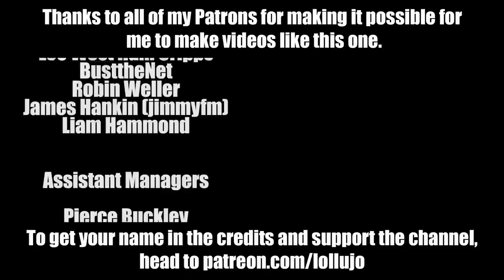ENJOYING THE HEATWAVE | AUTISM FAMILY VLOG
We're still enjoying the hottest April temperatures of our lifetimes in the UK, and on today's family vlog we head out with Dave to enjoy the sun with a walk along the river and some awesome drone footage on the DJI Spark. Plus I start putting plans in place for my talk at the CW Unplugged Tech for Autism event in Cambridge next week.